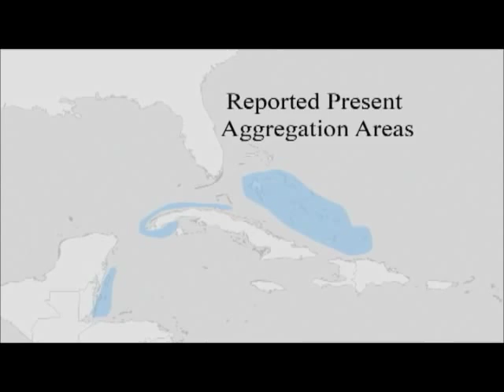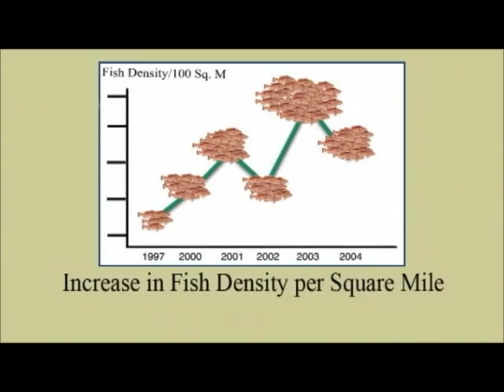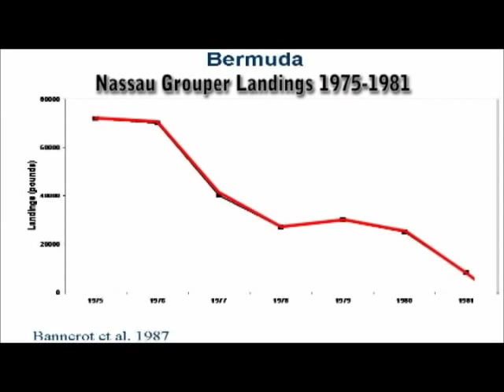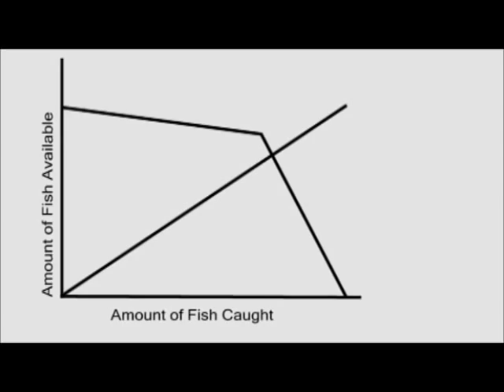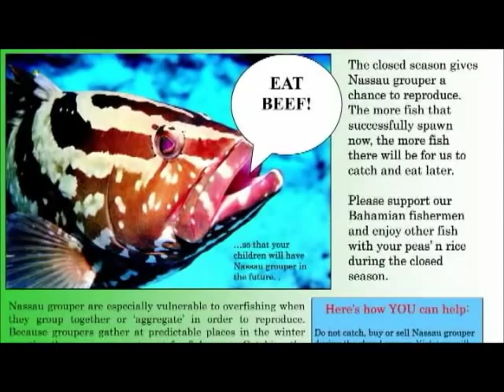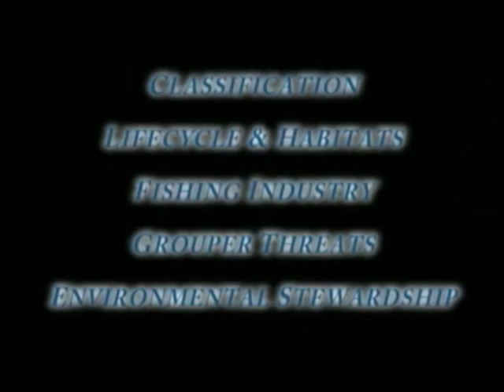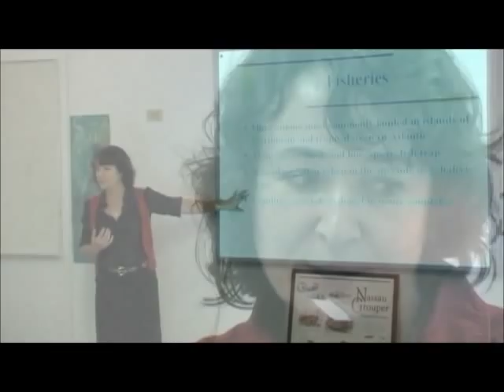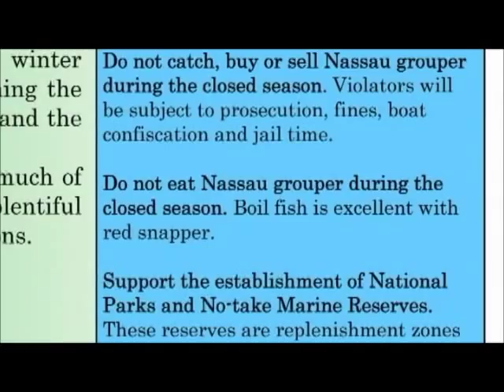Nassau Grouper Project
This film describes Nassau Grouper research and conservation efforts in The Bahamas.  The Nassau Grouper is commercially extinct in Florida and most of the Caribbean region.  We must take action now to ensure a sustainable fishery and preserve this importan reef species named for our capital city.